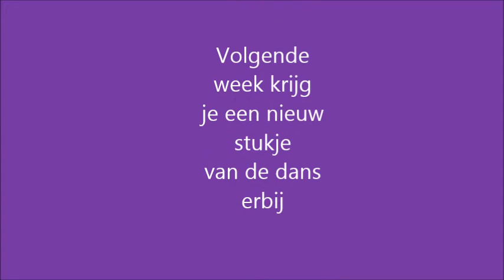Dansles 4-8 jarigen